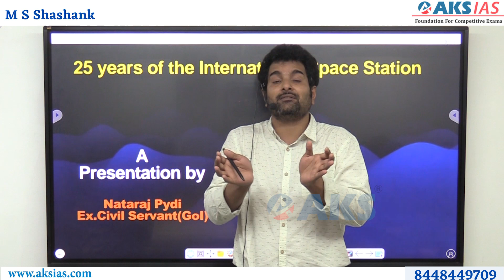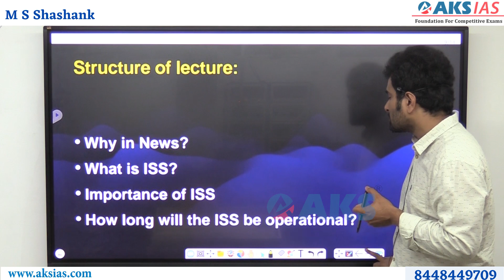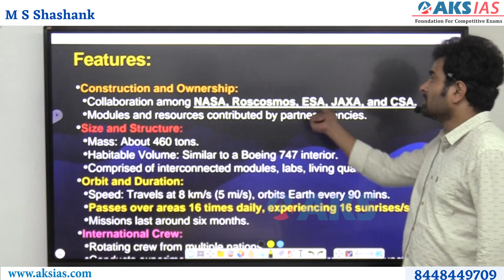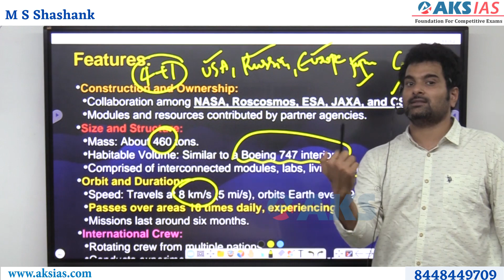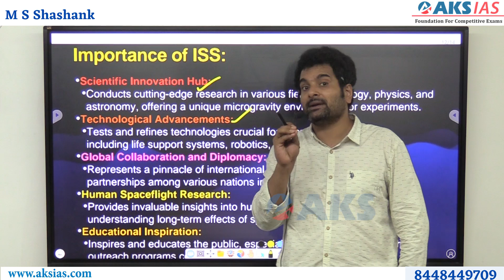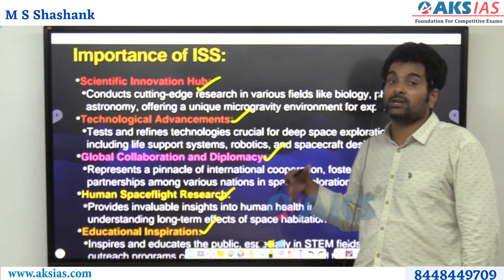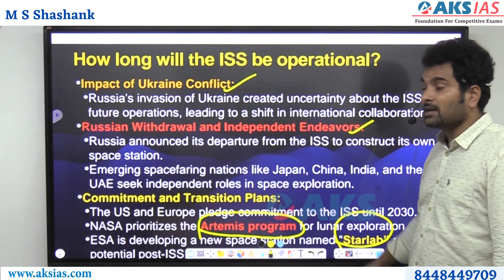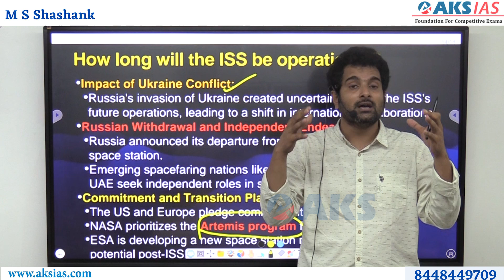International Space Station turns 25 అంతర్జాతీయ అంతరిక్ష కేంద్రానికి 25 ఏళ్లు|AKS IAS